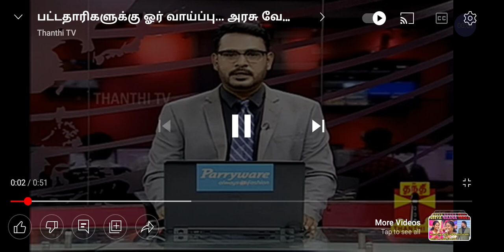கல்வித்துறையில் தற்காலிக பணி 45,000 வரை ஊதியம்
TRB /TRB news /TET news in Tamil /TET TRB news in Tamil /TRB news today /TRB news in Tamil /TRB latest news in Tamil /TRB latest news today /TET latest news today